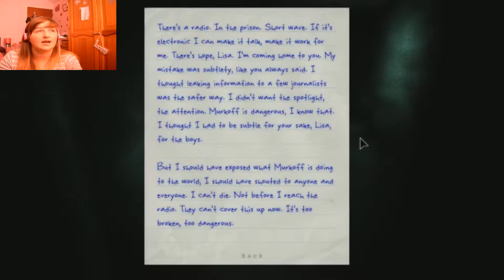Outlast DLC Part 2 - Way Out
The powers out, no is the time to escape.